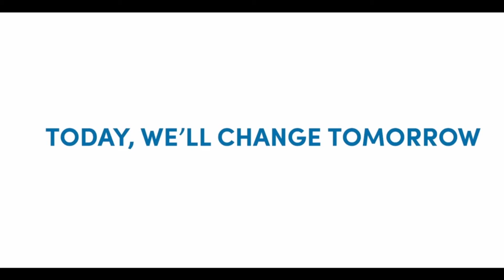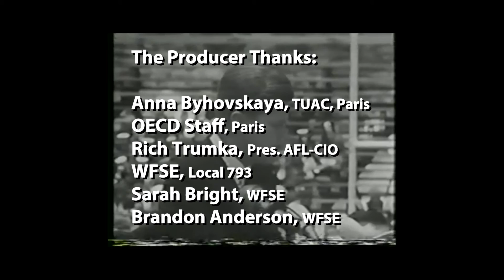Our View July 17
This month's program: Members point out the obvious problems with the Legislature taking the budget to the last minute of the deadline; AFL-CIO Pres. Rich Trumka on the value of public employees; UNI- Global Union's Philip Jennings on the tax dodgers in the "digital economy;" A JFK commencement speech from 1963 that very much applies to today.